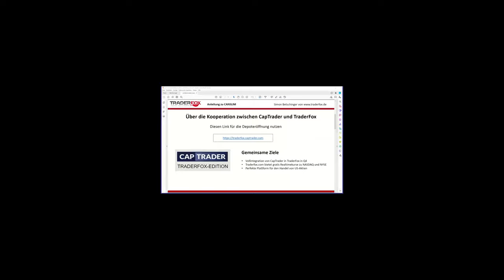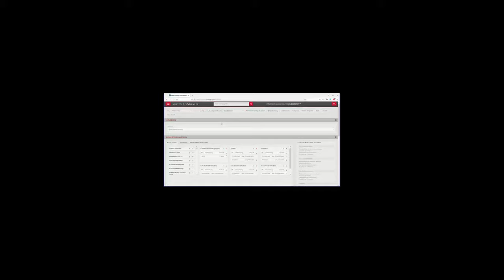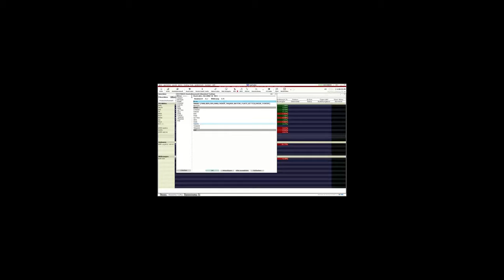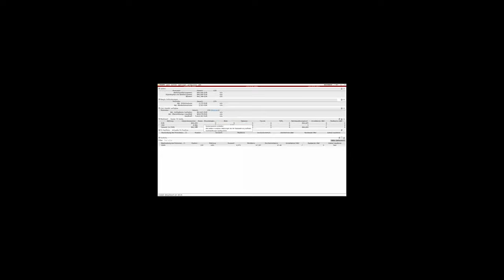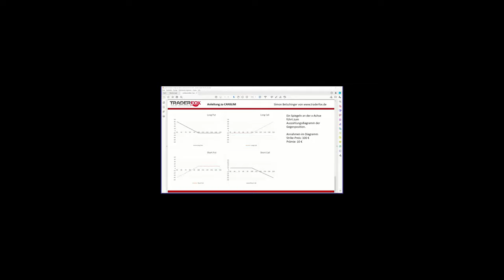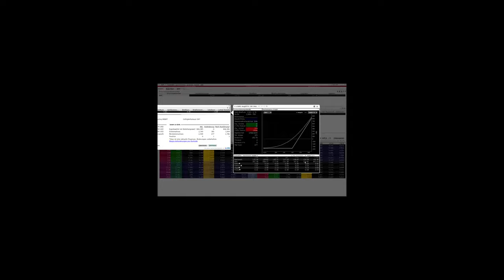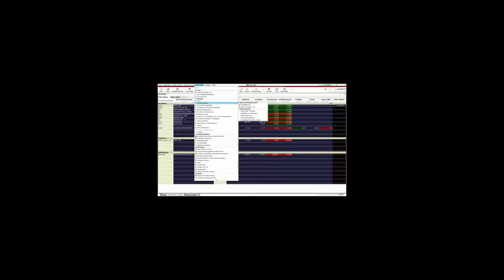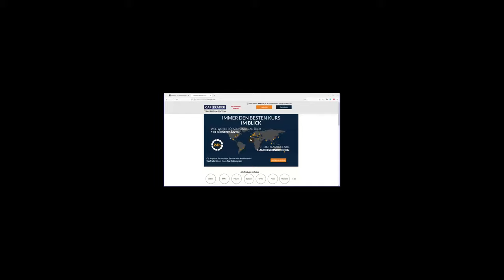Professionelles Trading: US-Aktien und Optionen über die TWS handeln!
Ich habe die Aufzeichnung online gestellt, obwohl GotoWebinar mit meinem 5400-Pixel-Breite-Bildschirm nicht klarkommt. Bitte Zoom-Funktion im Browser benutzen. Das nächste Webinar halte ich auf einem kleineren Monitor!

Gratis Depot eröffnen bei "CapTrader: TraderFox-Edition" und von den zahlreichen Vorteilen profitieren